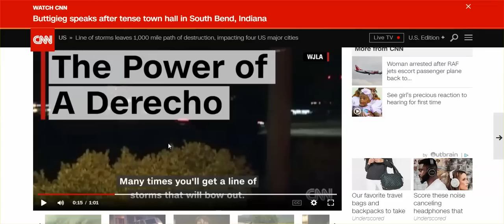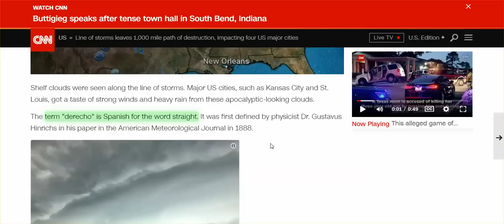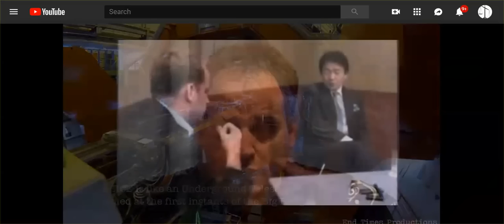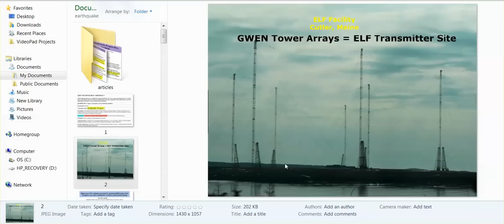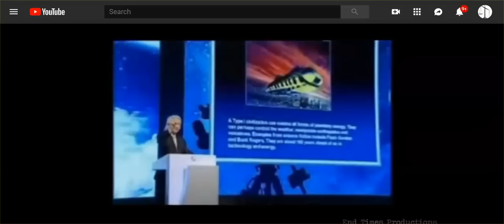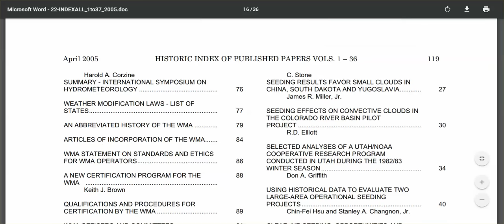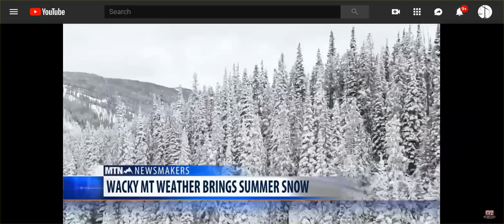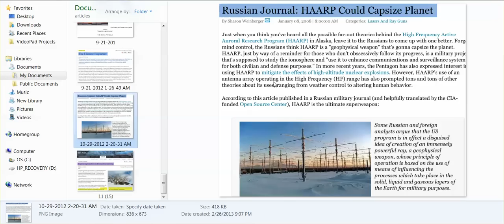WW Report: I Experienced A "Derecho,' KS 4.5 Quake, Etc. - Birth Pains Of Type 1 Civilization